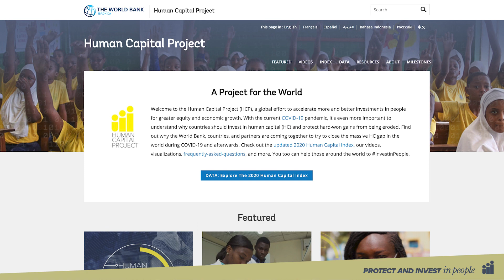5 Things to Know About the 2020 Human Capital Index Update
Human Capital is the knowledge, skills and health that people accumulate through their lives and which unlock their future potential. According to the 2020 Human Capital Index update, most countries improved their human capital over the past decade. Unfortunately, COVID-19 poses a serious threat to those gains. The Human Capital Index is a powerful tool to track changes in human capital and inform policies to protect and invest in people through the pandemic and beyond.